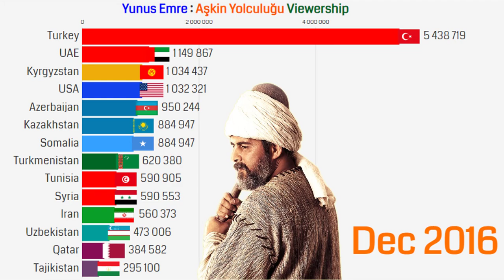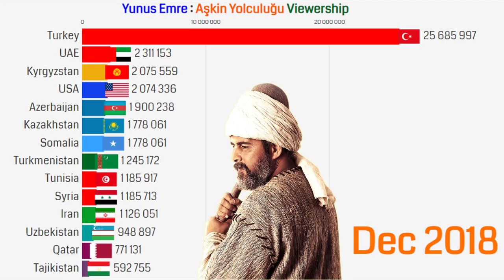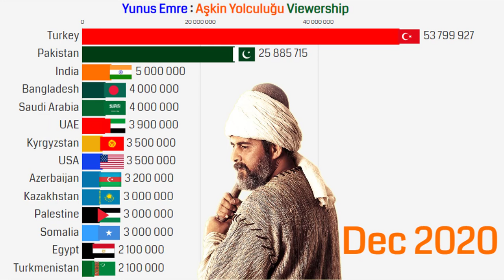Yunus Emre: Aşkin Yolculuğu Popularity by Viewership Country Wise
This video shows the timeline of Yunus Emre: Aşkin Yolculuğu Popularity by Viewership Country Wise since 2015 to 2020.
As you can see earlier in this video, when the drama was uploaded, it was mostly seen in Turkey and Azerbaijan, but over time, when the drama was dubbed and uploaded in each country's language his popularity grew exponentially.
Country            Network Series premiere
 Uzbekistan : Azon TV  (13 May 2019)
 Bangladesh: Channel i (20 April 2019)
 Turkey: TRT 1, TRT Diyanet (18 June 2015, 11 January 2016)
 Pakistan: PTV, PTV Home (23 November 2020)
About Drama:
Yunus Emre: Aşkın Yolculuğu (English: "Yunus Emre: The journey of love") is a Turkish biographical and historical television series created by Mehmet Bozdağ, starring Gökhan Atalay in the namesake leading role. It premiered on TRT 1 in Turkey on June 18, 2015. It centers around the life of Yunus Emre, the 13th century Anatolian Sufi poet, who greatly influenced the Anatolian culture.

In 13th century Anatolia, as Mongol invasions are getting more frequent, Yunus Emre travels to Nallihan where he establishes himself as Seljuk official. After joining Taptuk Emre's dergâh (dervish monastery), he proceeds to follow his journey on becoming a dervish.

First episode date: June 18, 2015
Final episode date: May 24, 2016
Program creator: Mehmet Bozdağ
Language: English

Bar chart template Created with the Flourish Studio.